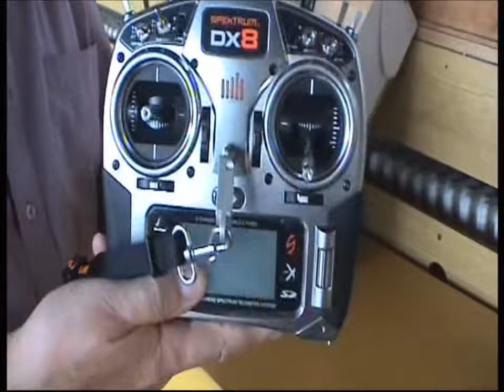Micro Tiger Moth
Testujeme micro RC polomaketu letounu Tiger Moth od firmy Flyzone